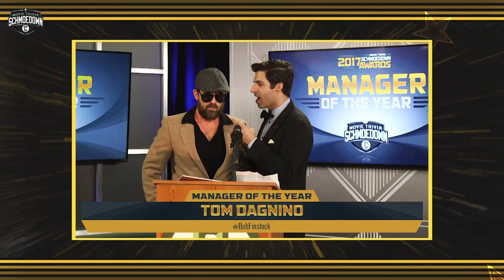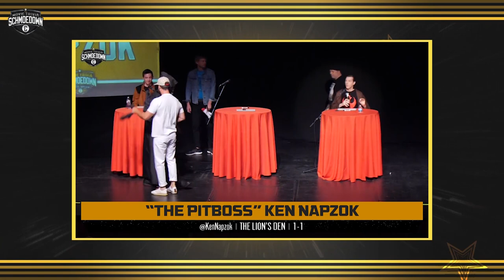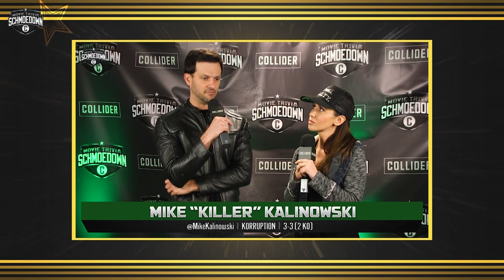Schmoedown Spectacular III Preview Special - Who Will Go to New York?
On today’s episode of the Movie Trivia Schmoedown, it’s a preview of the 2018 Schmoedown Spectacular! So many great matches are happening on the last big event of the year. The Singles title is on the line as The Outlaw John Rocha looks to defend his recently won belt against who some fans are calling the Rookie of the Year, Ethan “Big Time” Erwin. The Tag Team titles are on the line as well with Clarke Wolfe and Rachel Cushing of The Shirewolves looking to smack down the challenge from Mark Reilly and Ben Bateman of Team Who’s The Boss?. The Inner Geekdom title is on the line as well as a rematch between the champ Mara Knopic and KO Mike Kalinowski is on tap for this one. And the Star Wars belt is also on the line as the Star Wars Champ Alex Damon takes on the ever present Star Wars expert Ken Napzok. The Managers Bowl will also happen again this year with Emma Fyffe, Finstock, Thadd Williams and Kristian Harloff battling it out for the chance to be the Commissioner of the League. Clarke Wolfe will pull double duty as she takes on Dangerous Dan Murrell for a shot at being the #1 Contender and face the Singles champion for the title at the live event in New York next month. This may be the greatest collection of Schmoedown talent ever assembled at the Spectacular so you know this one will be one for the ages!

Kristian Harloff and Mark Ellis are here to preview this event and you know they will have this Spectacular covered from all angles on this preview. Now let’s get ready to Schmoedown! Let us know what you thought of this preview and who you think will win these matches in the COMMENTS section below.